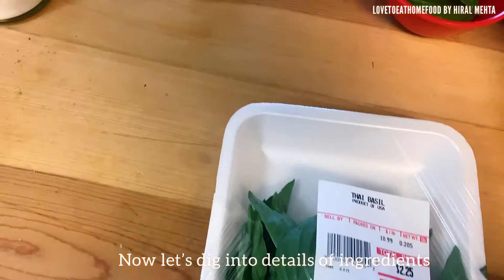GreenThai Curry Paste|Veg thai curry paste|Vegan green thai curry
Who loves Green Thai curry?

If you do, then this Green thai curry paste is awesome to make at home and store it.

I was never fan of coconut flavor in milk. But when I tried this recipe I loved it. It’s healthy for eating and best for quick meals.

I have included details as much as possible for this curry paste and also included green thai curry video made from this paste. Trust me it’s OhhhawwwsOme ;)

Link for Green Thai Curry made from this paste-